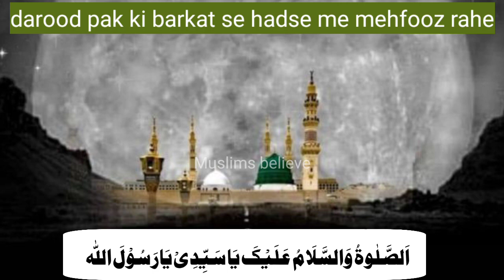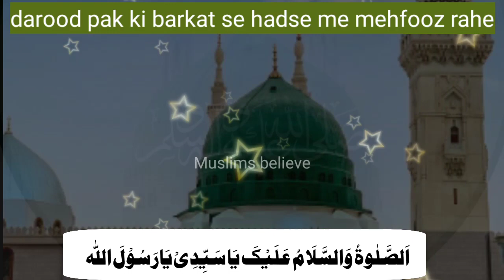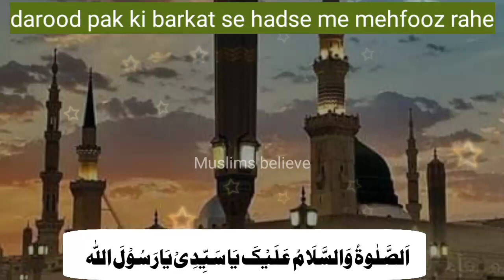miracle of darood sharif | darood ki barkat se hadse se mehfooz rahe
درود شریف پڑھنے کی برکت سے اللہ تعالی حادثوں مصیبت بلاؤں سے محفوظ رکھتا ہے پڑھنے والے کو اپنی پناہ میں رکھتا ہے ایک بہن کا کہنا ہے کہ وہ درود شریف پڑھتے ہوئے سفر میں تھیں اور حادثہ ہوا لیکن وہ بالکل محفوظ رہیں۔